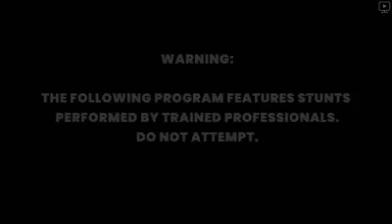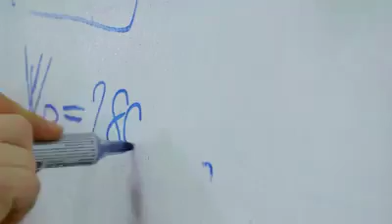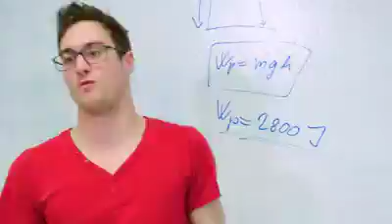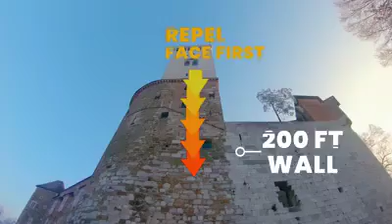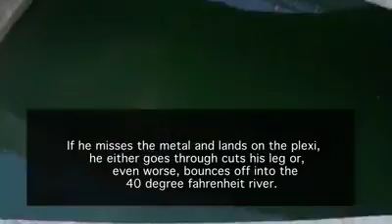Experience life as one of the Fly Guys in this epic POV parkour footage!